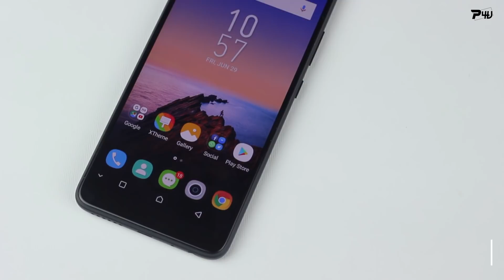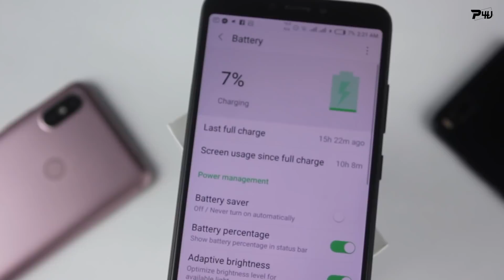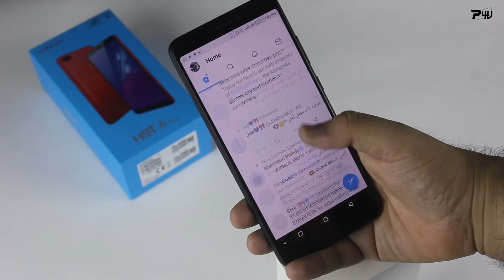Infinix Hot 6 Pro Review | خير خلف لاحسن سلف ؟!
- عشان تعرف مواصفات الموبايل ده و اي موبايل تاني هتلاقيها علي موقع عدة.كوم :

لدعمنا و شراء الهواتف:
ادعمني بالشراء من سوق و جوميا من خلال الروابط دي :

احنا علي وسائل التواصل الاجتماعي:

تابعني علي تويتر @AhmedMedhatGedo لو عايز تسألني عن أي حاجة استخدم الهاشتاج ده

- انا مين ؟!
انا أحمد مدحت و الشهرة جدو
 طالب في كلية صيدلة في الجامعة البريطانية في مصر
فريق Phone For You مش انا لوحدي في كمان فريق كبير شغال علي الصفحة و المنصات التانية.

بس كدا شكرا.